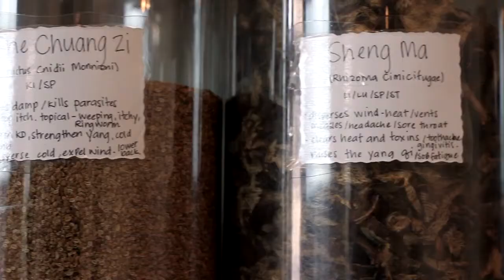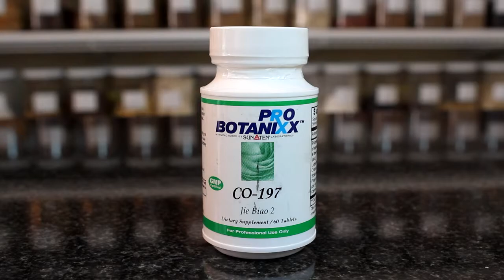Cold and Flu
Find out what to do to
1. Prevent colds and flus
2. What to do according to what type it is...there are 2 main types wind heat and wind cold.

❤Friendly Links:❤